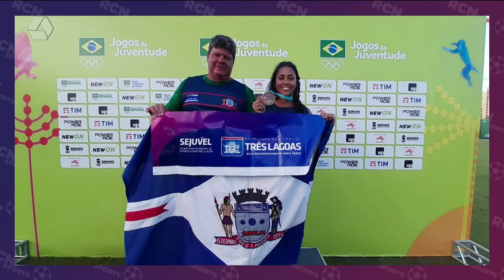RCN Sports 07/09/2022